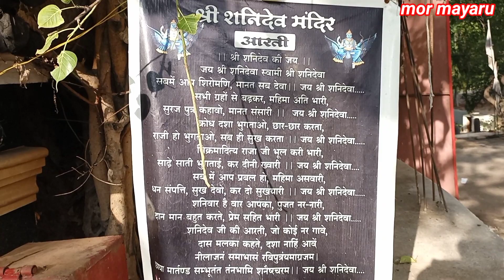पेड़ के निचे निकला है शिवलिंग आश्चर्य चकित रह जाओगे panchmukhi mahadev, aarang panchmukhi temple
aap sbhi ka hamre is chainal me bhut bhut swagt hai

1 panch mukhi mahadev.
2 mahadev.
3 panchmukhi mahadev mandir.
4 mahadev panchmukhi avtar.
5 panchmukhi mahadev mandir jalna.
6 panchmukhi mahadev mandir aarang.
6 prachin panchmukhi mahadev mandir.
7 shre panchmukhi mahadev mandir aarang.
8 shree panchmukhi mahadev ka divya darshan
9 shri panchmukhi mahadev mandir
10 panchmukhi shiv
11 panchmukhi
12 prachin mahadev mandir
13 shiv panchmukhi
14 om mahadev
15 panchmukhi shiva
16 panchmukhi shiv
17 aarang mandir
18 aarang shiv temple
19 chhattisgarh
20 cg ghumkkad
21 cg tourist guide
22 cg aarang
23 aarang shiva temple
24 mor mayaru vlog video
25 mor mayaru video
26 mor mayaru new video
27 gokul sahu video
28 gokul sahu video 2022
29 gokul sahu new video